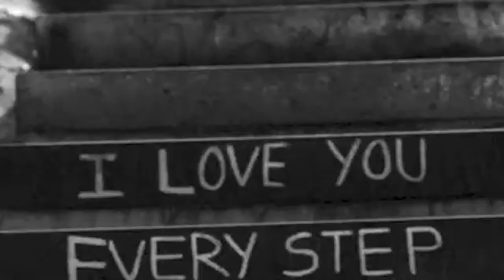Maisie & Neville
I love you every step of the way.

Starring

Maisie as a Neville's girlfriend
Neville as a Maisie's boyfriend

created, filmed and edited by Iwona Bibillo
@Canine Corral Dog Daycare

music soundcloud